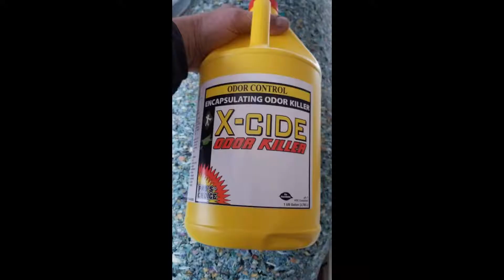Pet stain and odor removal in Utah County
Treating the pet stains and odors in the carpet and the pad when we are carpet cleaning in Utah County